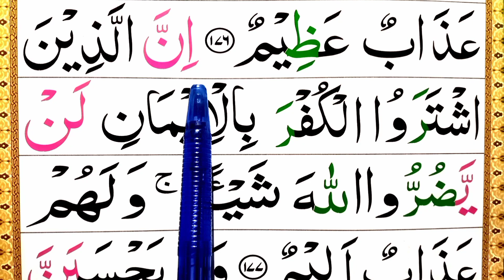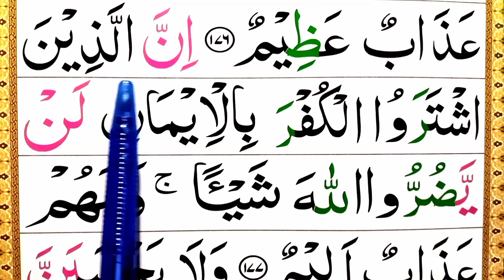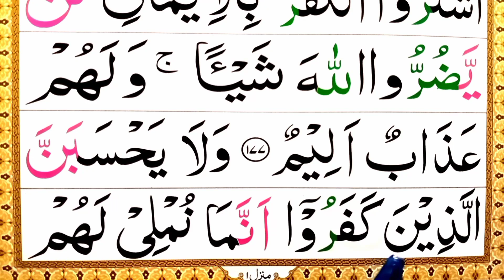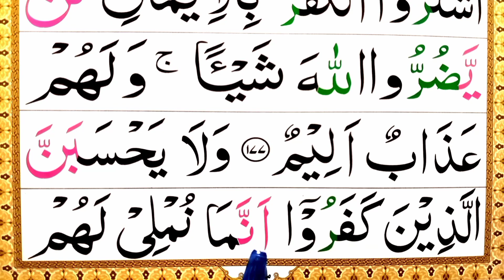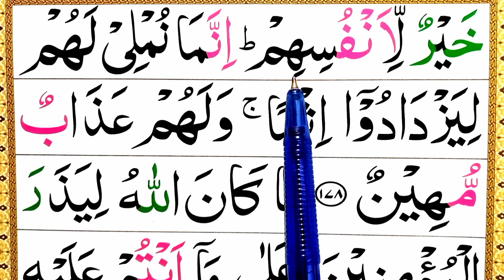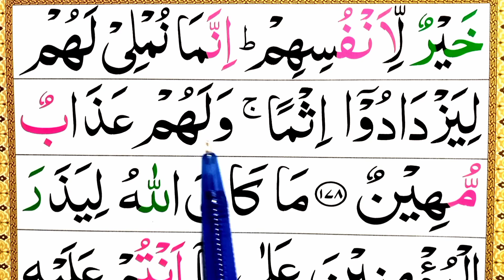177 -178 Aayat Surah Al Imran | Quran surat al imran with HD Arabic Text | Read Quran Easily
177 -178 Aayat Surah Al Imran | Quran surat al imran with HD Arabic Text | Read Quran Easily